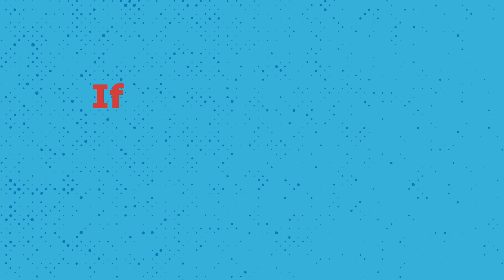GenTech Solution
The solution to teaching STEM in the classroom.